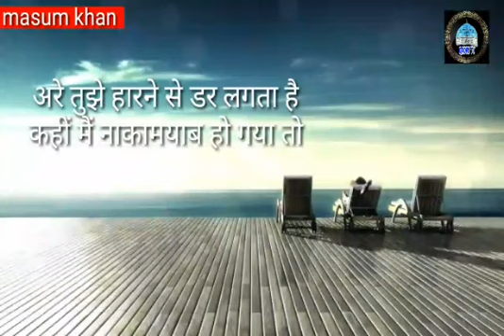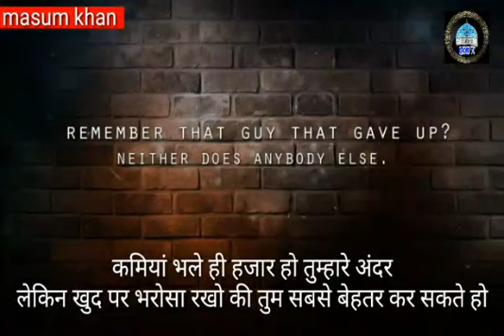best powerful motivational video in hindi speech by Masum khan